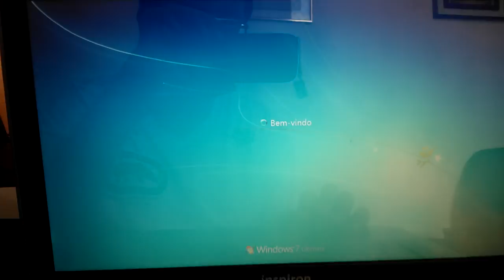Tempo de boot Momentus XT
O tempo de boot de um notebook dell inspiron 14r com a seguinte configuração:
I7 3612QM
8gb DDR3 1600
GT630M
Momentus XT 500GB + 4GB
Windows 7 X64 SP1 Updated